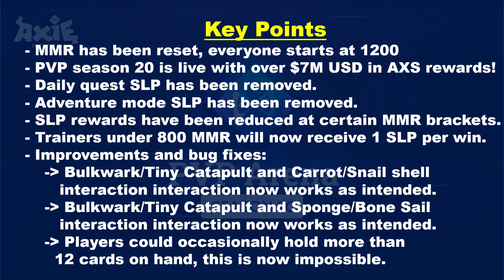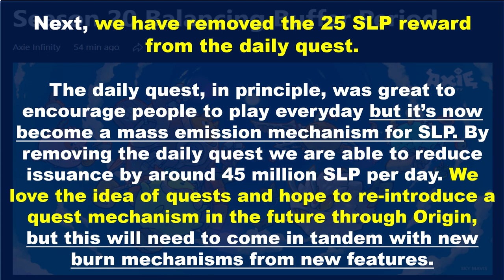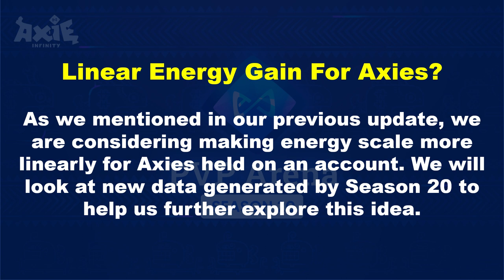AXIE INFINITY INCASE YOU MISS THE UPDATE SEASON 20 AND BIG CHANGES